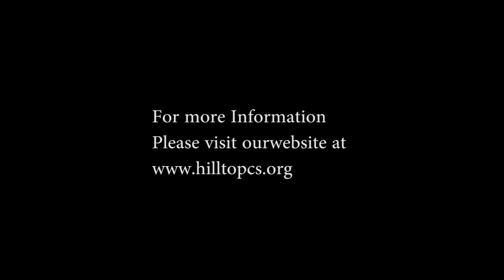Hilltop Christian School Information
Overview of services and features of Hilltop Christian School in Antioch, CA